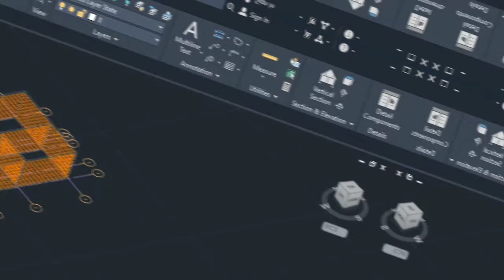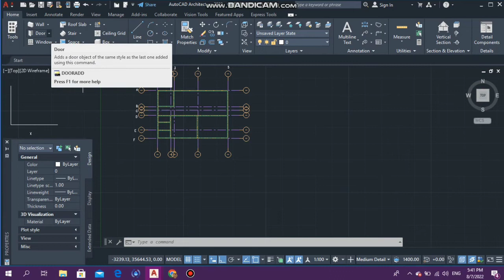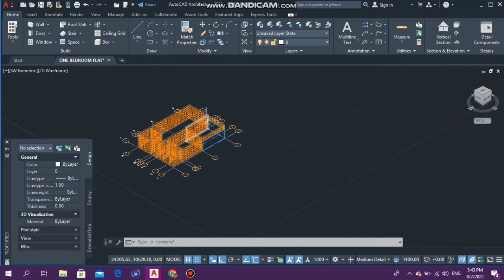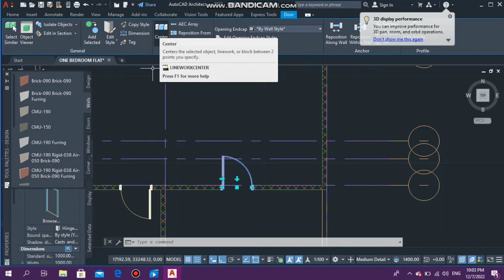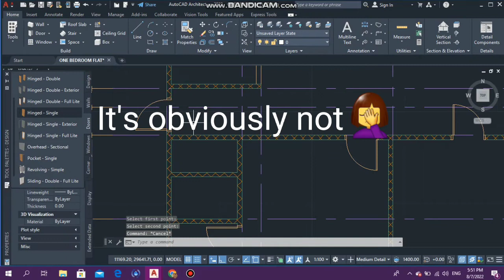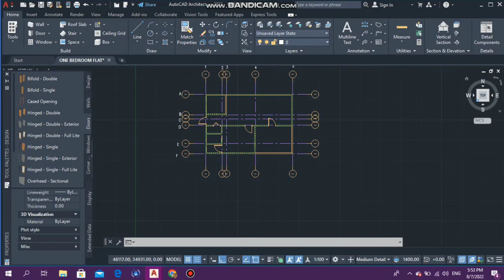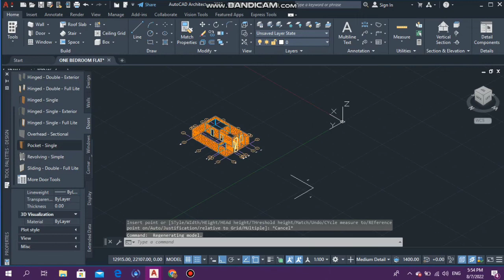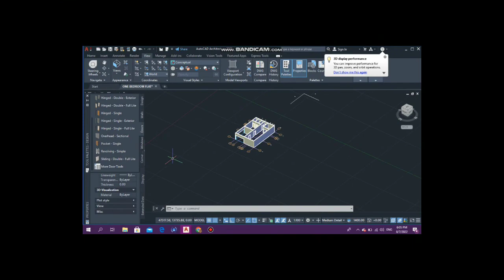Doors in AutoCAD architecture| Please see description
I have uploaded this video three times now but the view was not pleasing. In the event of that, I deleted, edited, and uploaded it again just to ensure that it is in the correct format.

Sorry for the inconvenience but I would love for my audience to receive the best views I can provide.

TELL EVERYBODY
STAY BLESSED AND GIVE LESS MI LOVE UNO